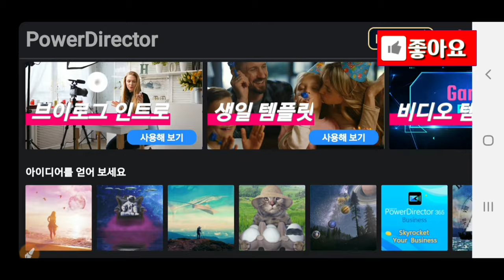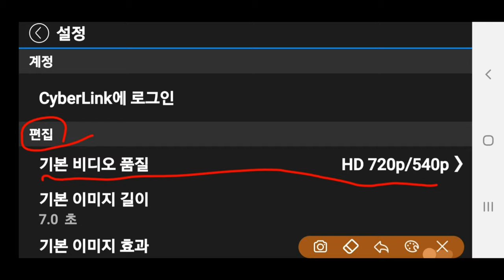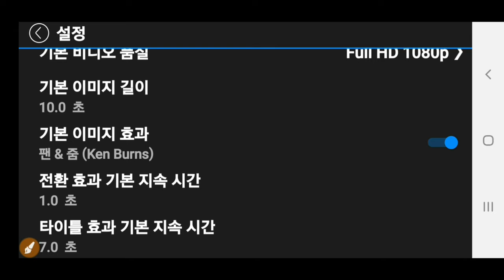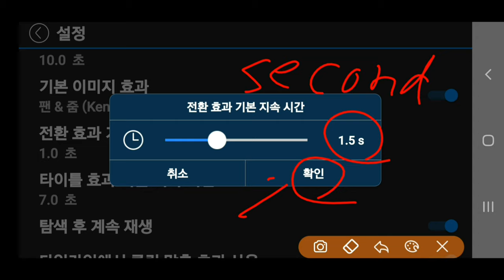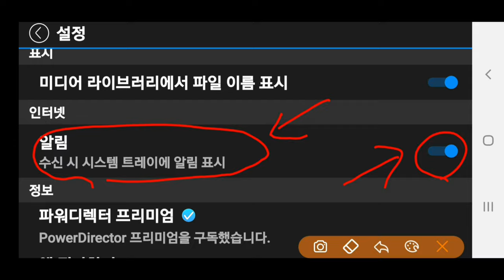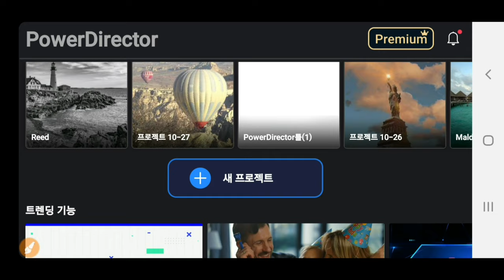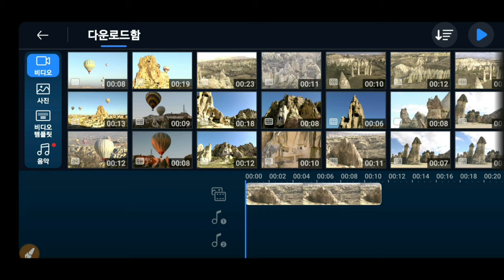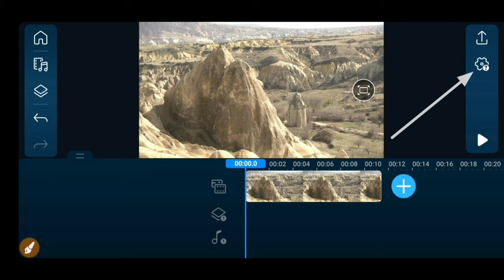파워디렉터 설정 어떻게 해야할까 PowerDirector 134강 파워디렉터 설정 강좌 파워디렉터강좌 PowerDirector강좌 최근 변경된 파워디렉터 설정에 대한 강좌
파워디렉터 설정 어떻게 해야할까 PowerDirector 134강 변경된 파워디렉터 설정 강좌 파워디렉터강좌 파워디렉터설정 강좌 PowerDirector강좌 변경된 파워디렉터설정 강좌 석송파워디렉터강좌 석송파워디렉터

ㅡㅡㅡㅡㅡㅡ

ㅡㅡㅡㅡㅡㅡㅡㅡㅡㅡ
4시간에 동영상제작 기법 배우고 유튜브에 올리고 홍보방법까지 배웁니다.

4시간 개인지도 받으면 파워디렉터

ㅡㅡㅡㅡㅡㅡㅡㅡ